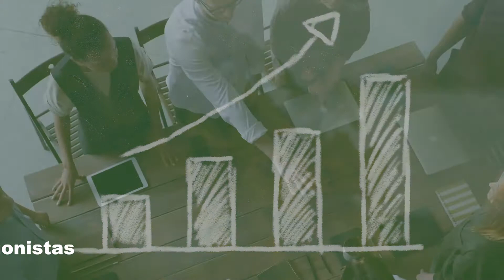¿Cómo construir reputación en la nueva normalidad?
Entrevista a Carmen Dato. Experta en medición y Gestión de Marca y Reputación Corporativa.
Conducción: Mónica Pardo, Consultora en Comunicación Interna y Liderazgo. Experta en Change Management y Socia Directora de Consultoría de Sintesys Consulting.